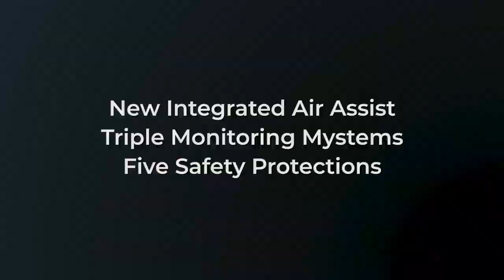Creality Falcon2 40W First Laser Engraver with Adjustable Light Beam